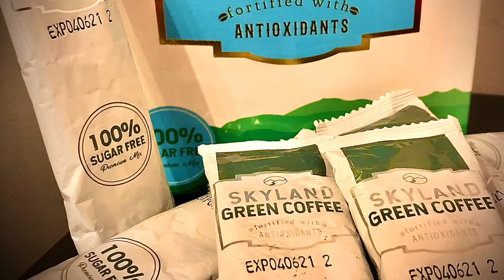Sky Land Green Coffee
Promotional.